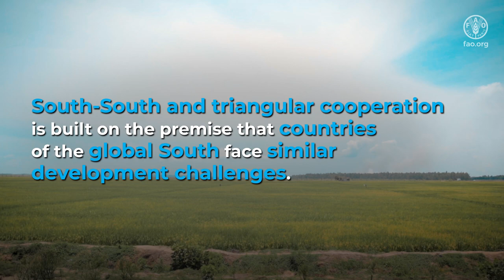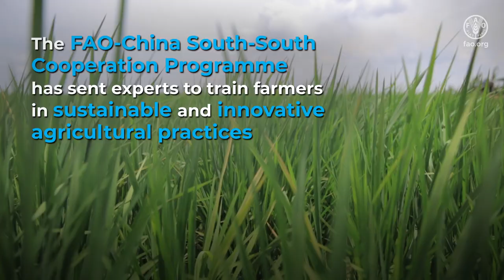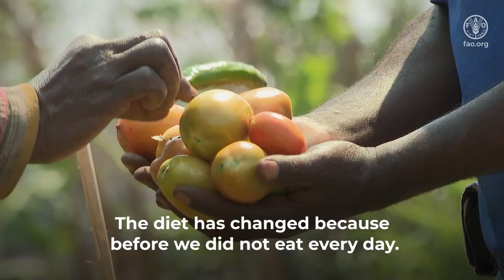FAO-China South-South Cooperation Programme: Voices from the Field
Highlighting the voices of beneficiary farmers and smallholders, as well as FAO Director-General QU Dongyu, this video demonstrates the grassroots impact of the FAO-China South-South Cooperation Programme over the last ten years. Farmers from the Democratic Republic of the Congo, Mongolia and Uganda share their experiences with the Programme, describing how it has improved their production, nutrition, environment, and overall life and livelihood.

Key results of the FAO-China South-South Cooperation Programme:
• More than 70 000 direct beneficiaries at grassroots level in rural areas, and several hundred thousand indirect beneficiaries;
• Hundreds of affordable, scalable technological innovations adapted to the local context;
• 1 000 trainees from over 100 countries attended 48 high-level capacity development events (study tours, training courses, workshops, seminars, expert meetings, policy dialogues, symposiums and fora;
• More than 290 experts and technicians from China deployed in 12 countries